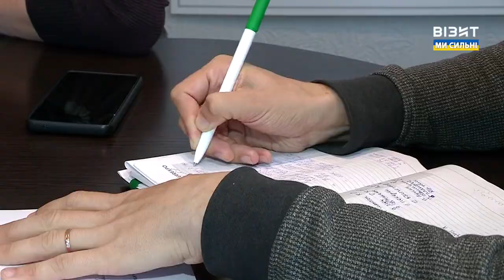Наш Час 14.09.2022 - 12.00